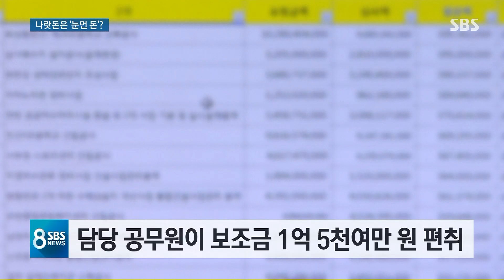'먼저 본 사람이 임자' 정부 보조금 벌써 1,854억 샜다 / SBS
정부 보조금은 먼저 본 사람이 임자라는 말이 있습니다. 그만큼 정부를 속이고 돈 타가는 사람이 많고 또 그것을 제대로 걸러내지 못하고 있다는 뜻입니다. 그래서 정부가 앞으로 단속을 더 세게 하고 신고 포상금도 늘리기로 했습니다.
박민하 기자입니다.